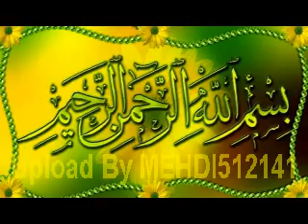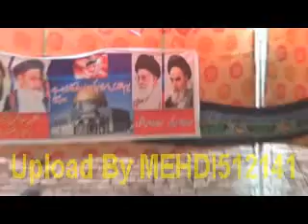Maulana Moosa Raza Jaskani (Jalsa Jamia Misbah-ul-Hussain Al-Jaffria Bhakkar-2015)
Salana 2 Roza Jalsa (27 & 28 March 2015) Bamaqam Jamia Misbah-ul-Hussain Al-Jaffria Sara-e-Muhajir Distt. Bhakka
Principal: Maulana Manzoor Hussain Jawadi